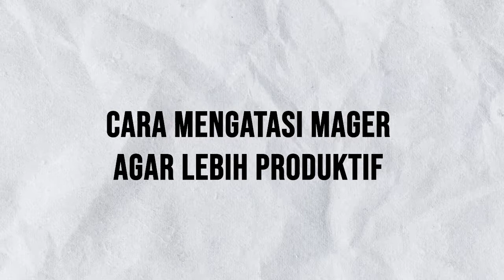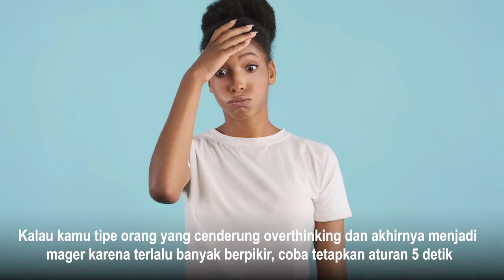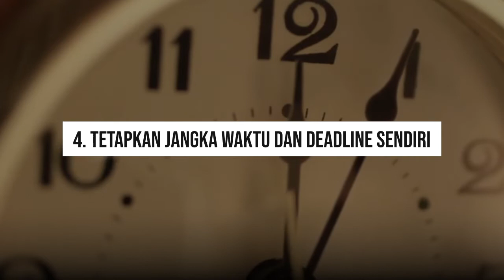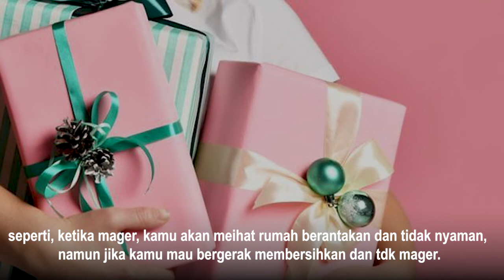AMPUH !! 5 CARA MENGATASI MALAS GERAK MAGER - Cara Mengatasi Rasa Malas dan Sering menunda pekerjaan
Hey sahabat pro, apa kabar semua? selamat datang kembali di channel penuh inspirasi "Proyeksi". Pada video kali ini kita akan membahas " AMPUH !!